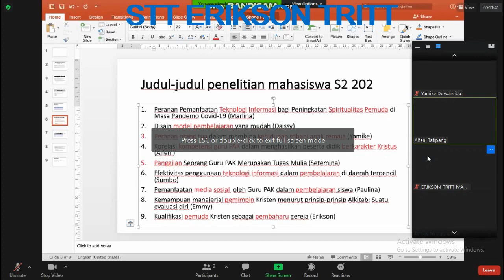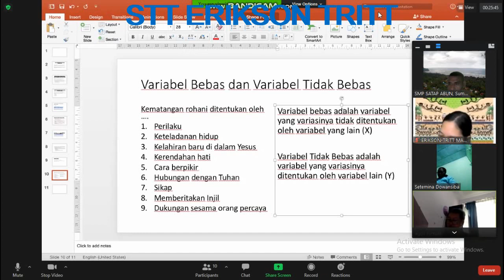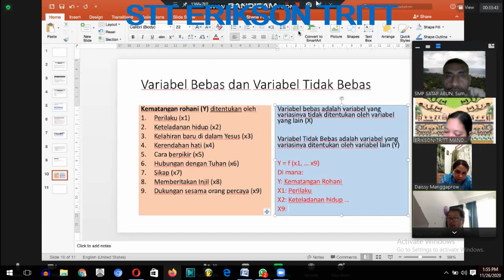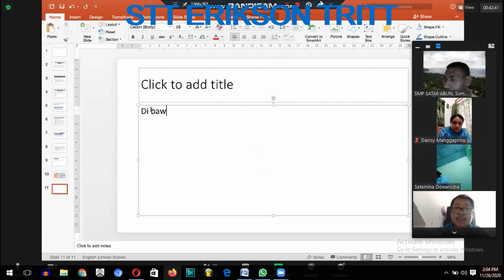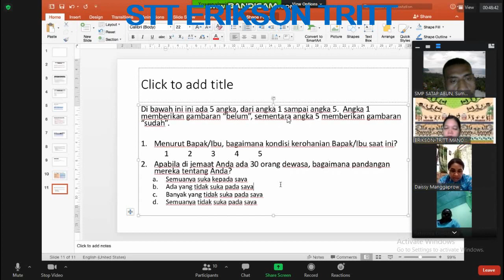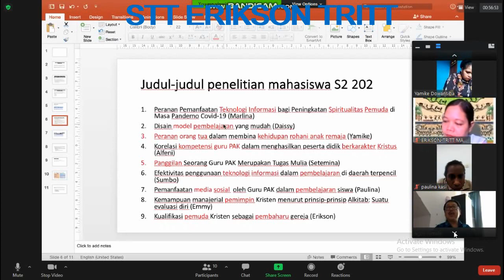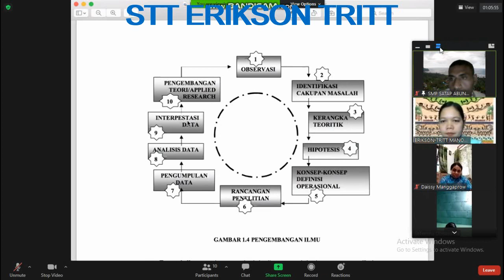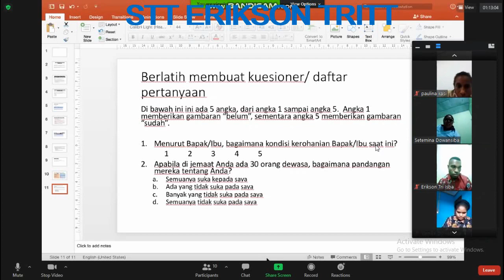Dr. AGUS SUMULE, Hari ke-3, METODOLOGI PENELITIAN, STT ERIKSON TRITT 2020